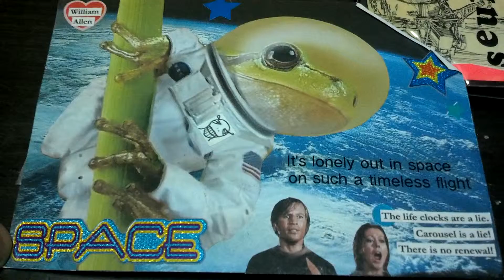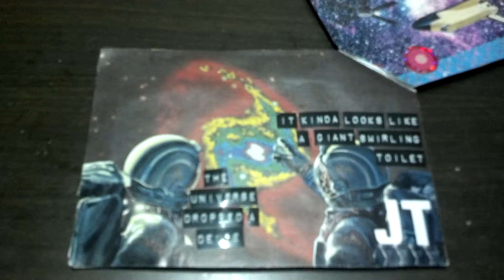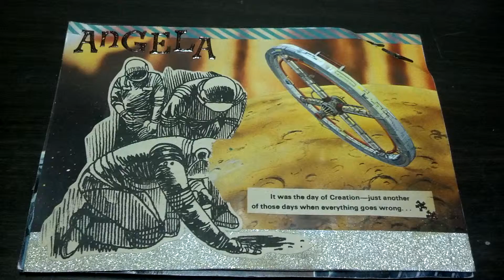space shit deco by milly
A deco is usually a themed booklet sent via the post to various people(A sends to B who sends to C...) who then sign a page in that theme. most often using collage, but some will draw or paint on their page. when the final page is signed it is then sent home to the person who it was made for. this little phone video is of one of the ones i have gotten back. addresses have been covered in tape to keep that info private.